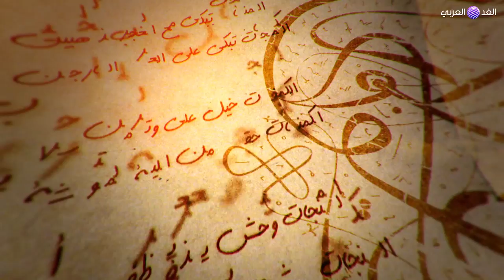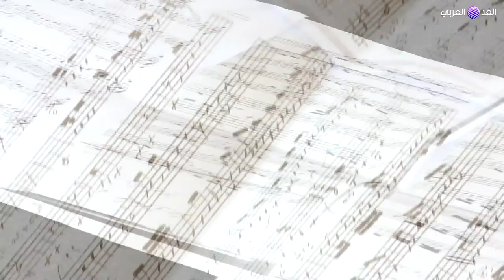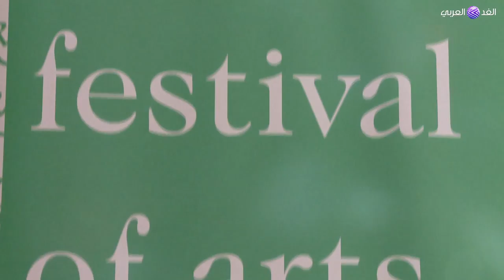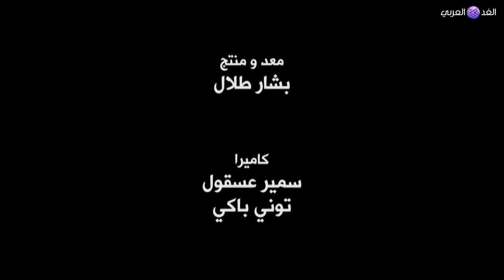Maya youssef Interrview with al-Ghad al-Arabi TV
An interview by al-Ghad al-Arabi TV with
Syrian Kanun Player Maya Youssef talking about her journey with her instrument the kanun, teaching at SOAS and her musical plans.
Footage taken from her solo concert at the Royal Albert Hall as part of the Nour Festival of Arts 2013, her performance at the Arab group creative Arabs award at Mayfair Hotel London, and an extract of her teaching at SOAS University of London while directing SOAS Middle Eastern Ensemble.